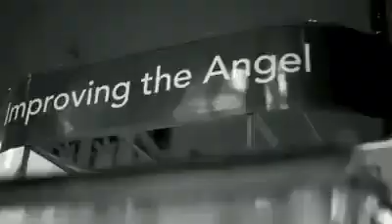living without you